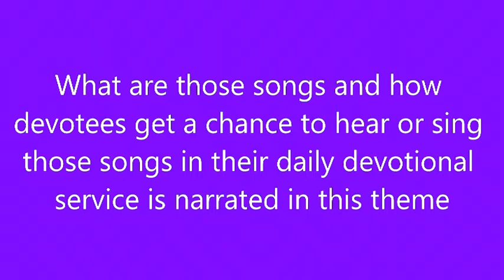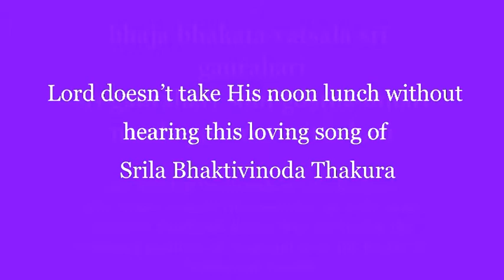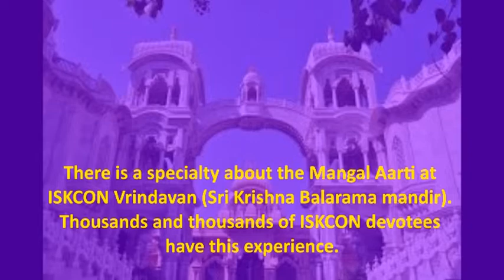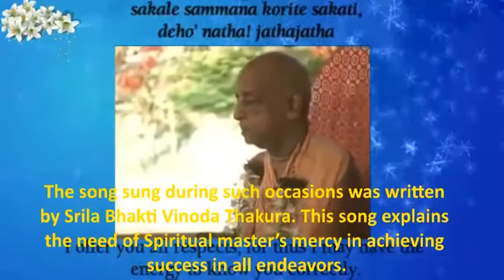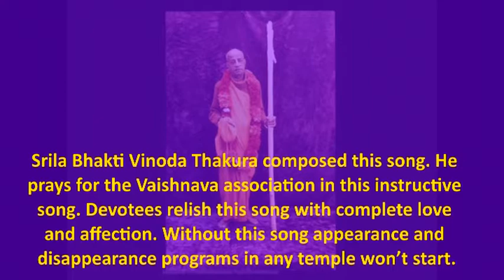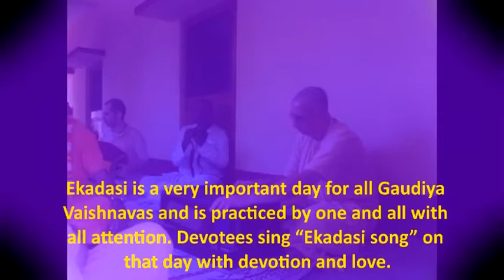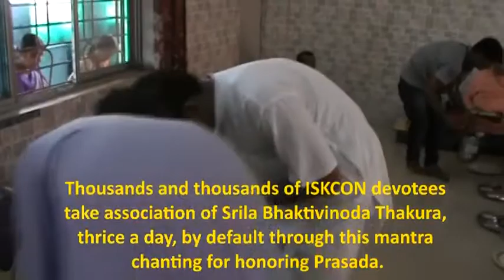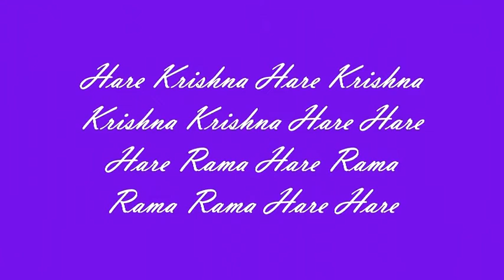Daily Association with Srila Bhaktivinoda Thakura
All over the world thousands and thousands of Gaudiya Vaishnavas take daily association with Srila Bhaktivinoda Thakura through His divine songs. What are those songs and how devotees get a chance to hear or sing those songs in their daily devotional service are narrated in this theme. The theme has been composed by HG Vaishnavanghri Sevaka Das.